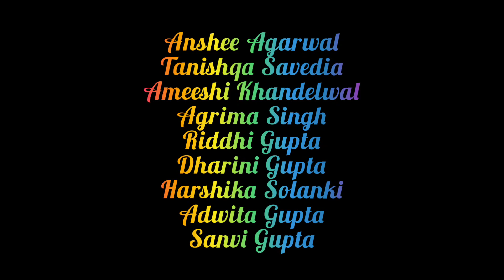Dance#classicaldance#kathak# sawan utsav# lal lal rang # SHIV VANDANA BY JYOTI KHANDELWAL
Hello Viewers, here we are presenting our new dance video on SHIV VANDANA famous KATHAK dance forms, on the occasion of SAWAN UTSAV.